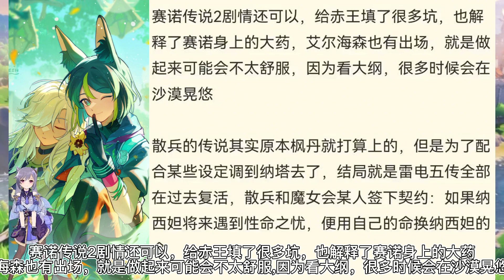新版本卡池再次迎来反转！散兵即将彻底洗白！仆人进本时间确定？原神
新版本卡池再次迎来反转！散兵即将彻底洗白！仆人进本时间确定？